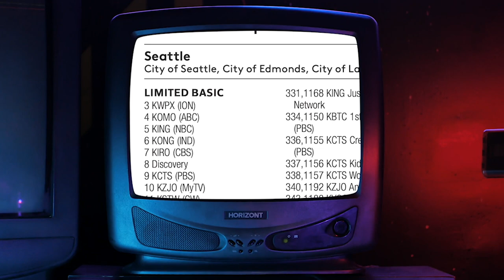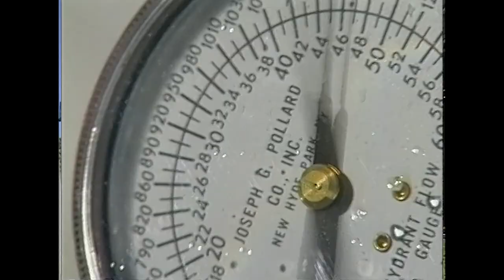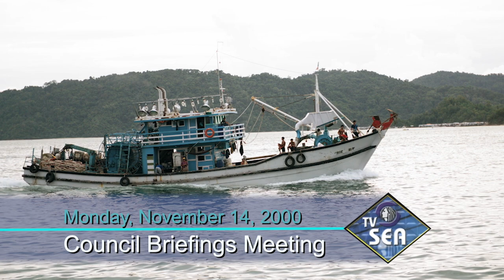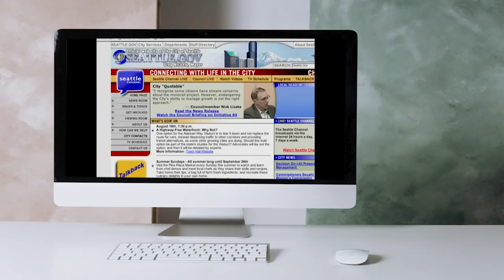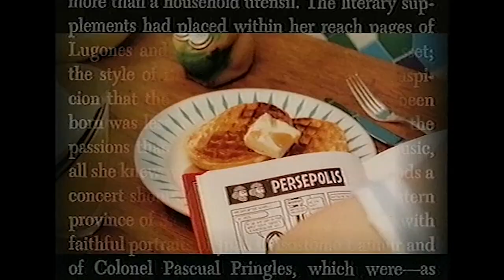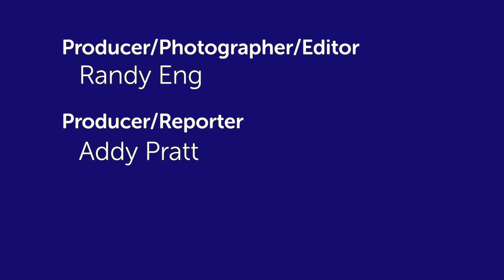CityStream: Happy 20th Anniversary, Seattle Channel!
Happy anniversary, to us! Seattle Channel is celebrating its 20th year. Looking back, the city of Seattle’s government-access television station started as Seattle Municipal Cable TV 28, which doesn’t exactly roll off the tongue. Later it was renamed TVSea. Then in 2002, Seattle Channel was born. With the new name came a variety of original programming, including Art Zone, City Inside/Out, and CityStream. Community Stories, Book Lust, and the Video Voters’ Guide have also helped Seattle Channel become one of America’s finest government-access TV stations! Producers Randy Eng and Addy Pratt have much more.